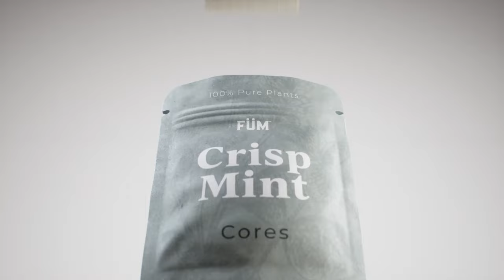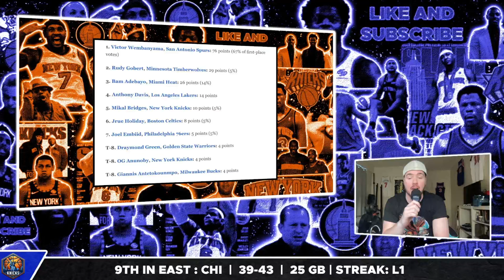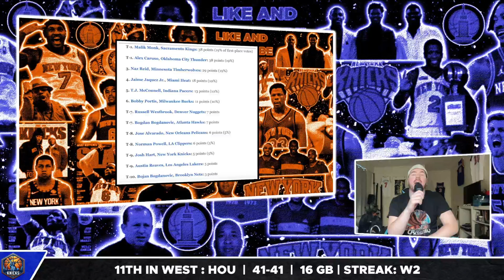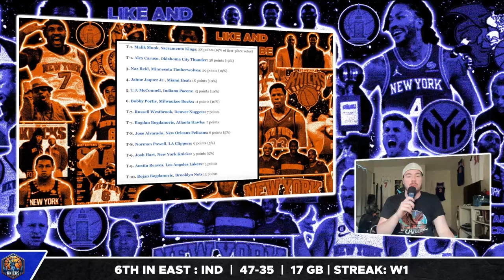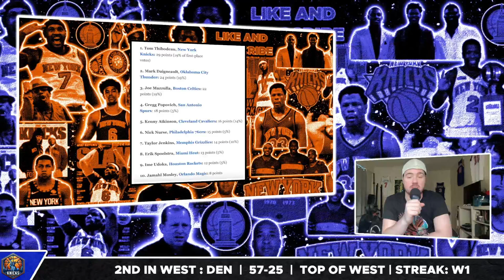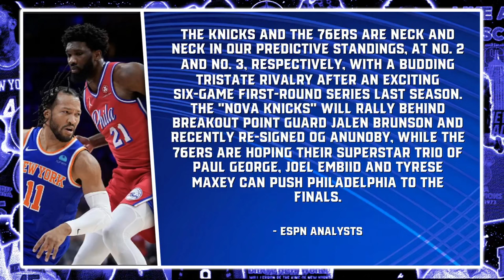This has Knicks fans PUMPED UP…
ESPN Analysts believe that the New York Knicks are contenders and that multiple Knicks players can win season awards and Chris Gallagher breaks down his thoughts on these predictions and why analysts have them.